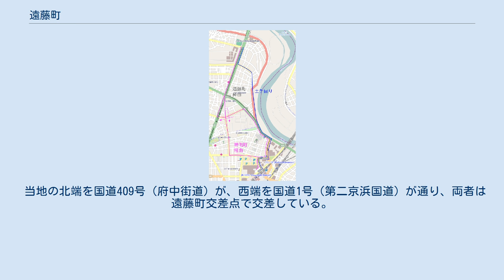遠藤町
幸区の町・字
日本 」 神奈川県 」 川崎市 」 幸区 」 遠藤町 遠藤町（えんどうまち）は、神奈川県川崎市幸区の町名。
2016年（平成28年）2月16日現在、住居表示は実施されていない。
2010年の国勢調査時点での面積は7.31 haである。
 幸区の東部に位置する、三角形の町である。
北端を国道409号（府中街道）が、西端を国道1号（第二京浜国道）が通過している。
北西の角には川崎市立御幸小学校が位置している。
なお、上述のように正式な読みは「えんどうまち」であるが、一般には「えんどうちょう」と読まれる。
 遠藤町は北端で府中街道を挟んで戸手と、南端で河原町と、西端で紺屋町と接する。
これらの町域は幸区に属しており、遠藤町は区境・市境に接さない。
 住宅地の地価は2014年（平成26年）1月1日に公表された公示地価によれば遠藤町41番4の地点28万6000円/m²となっている。
 江戸時代の当地は一面の水田であった。
その頃には、現在の地名で言えば川崎区観音にある石観音堂が栄えていたが、周囲の地名が「遠藤野」であり、遠方からの参拝客は「遠藤耕地」であった当地と混乱したという。
 戸手の小字であった遠藤耕地に由来するが、それ以上のことはわかっていない。
なお、遠藤町は遠藤耕地だけでなく、下河原耕地も一部が含まれる。
 2017年（平成29年）12月31日現在の世帯数と人口は以下の通りである。
 「遠藤町経由」と他経路 当地を経由するバスは、川崎市交通局が川崎駅西口北と上平間や武蔵小杉駅を結ぶ川71系統を、東急バスが川崎駅西口北と五反田駅を結ぶ反01系統を運行している。
なお、両者ともバス停のよみを「えんどうちょう」としているほか、他の系統も合わせると川崎駅 - 小向交番前間の経路が3通りあり、遠藤町を通る系統については識別のために「遠藤町経由」と称されている。
 当地の北端を国道409号（府中街道）が、西端を国道1号（第二京浜国道）が通り、両者は遠藤町交差点で交差している。